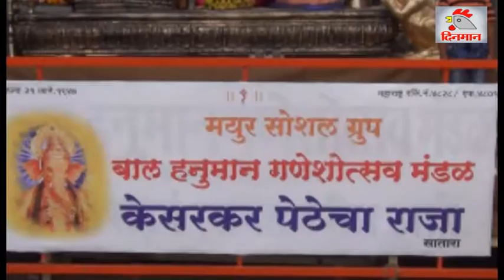बालहनुमान गणेश मंडळ सातारा